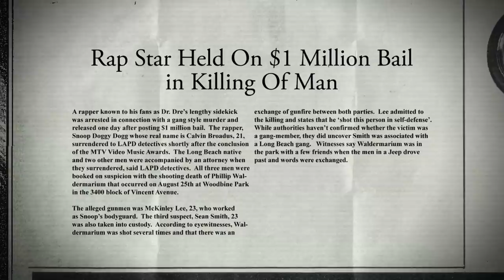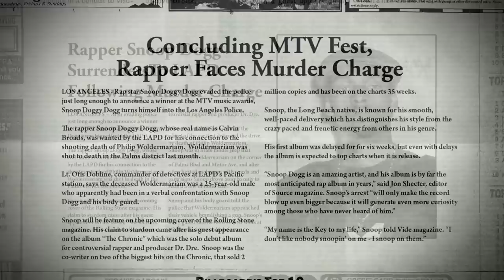This Is How Suge Knight Got Snoop Dogg Out Of Jail On $1Mil Bond | Death Row Chronicles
The rapper turned himself in right after his appearance on the 1993 MTV Video Music Awards.